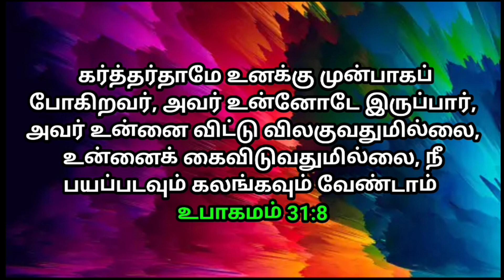உங்ளுக்கான இரவு வசனம் 29/08/2023 | today night God word | night prayer | today Bible verse in Tamil